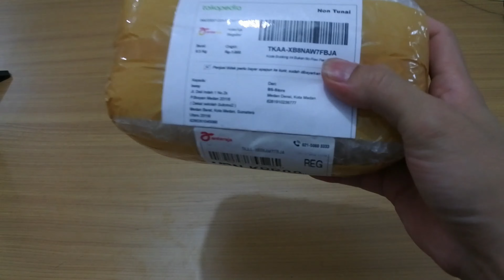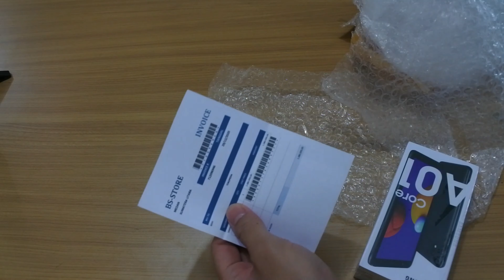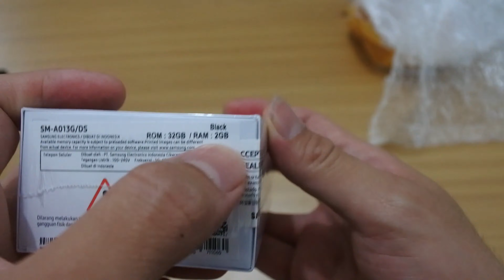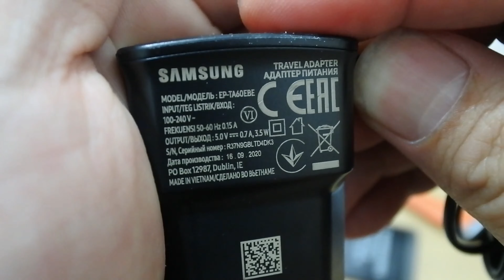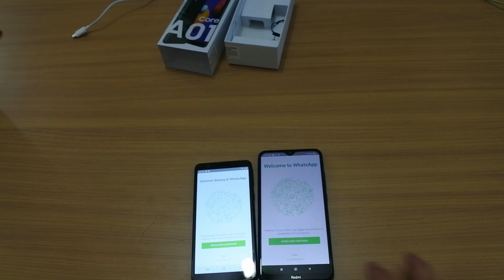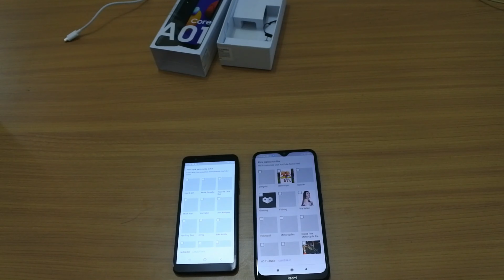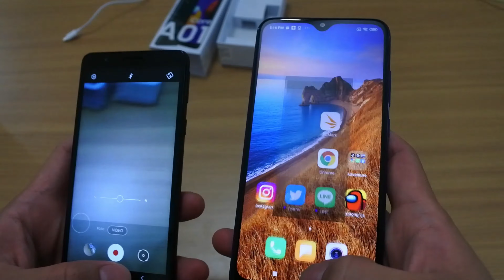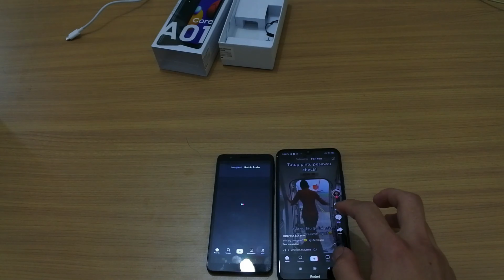REVIEW | Kinerja Smartphone baru Harga Di bawah 1jutaan, samsung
samsung 1 jutaan,hp samsung harga 1 jutaan,hp murah berkualitas,hp murah ram besar,android,best android phone

samsung Core A harga 1.1 juta,
unboxing dan test camera serta beberapa aplikasi dan game

Range harga beli kisaran 900rb sampai 1.2 jutaan
di

link di atas hanya contoh, silahkan cek dulu sebelum beli, ingat pastikan transaksi aman via APlikasi dan web resmi tokopedia hp samsung 1 jutaan